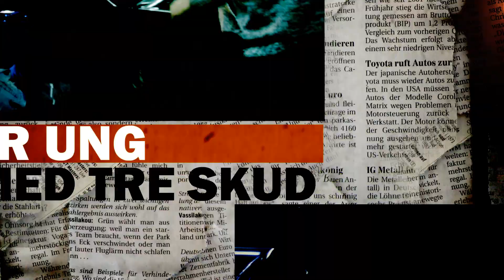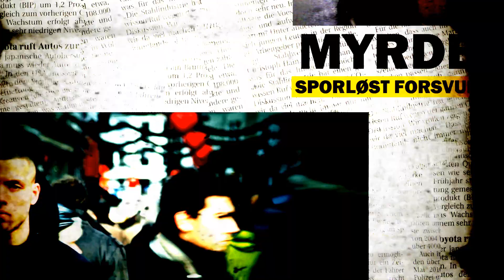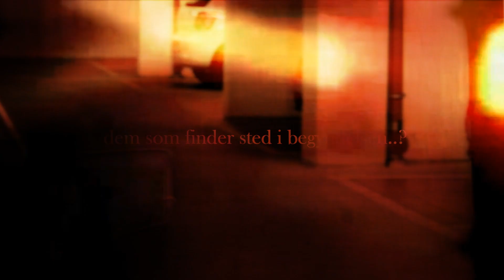Marcus Smilez Frank Goodfellaz Freddie Pace The Huzz - Hvor Du Fra (Official Video)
Title : Hvor Du Fra
Artist : Marcus Smilez, Frank Goodfellaz, Freddie Pace, The Huzz,
Mix and Master : Panicroom Records
Directed and Edited By : Charay Productions
Co-Director : Tim Rasmussen
Skuespiller : Ramin Ghavidel
Special tak til alle der har været med til at lave projektet og special tak til Justin Swayzy